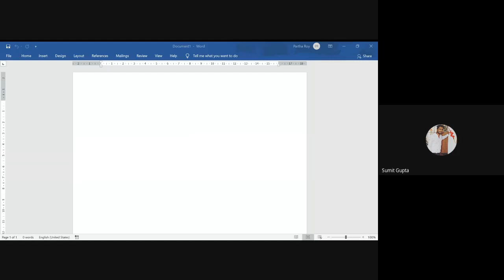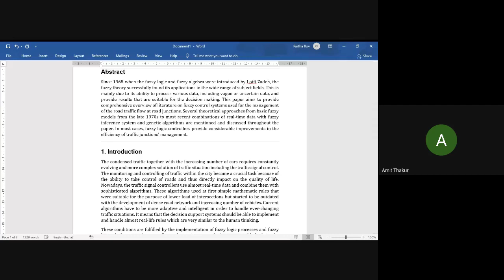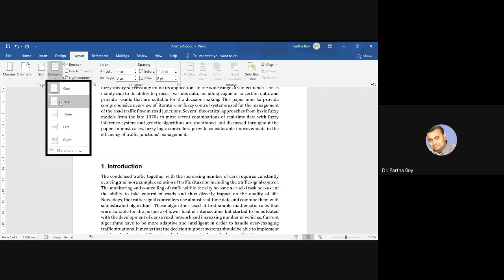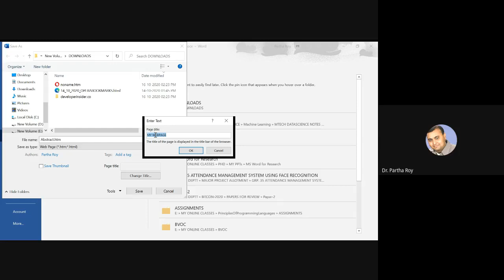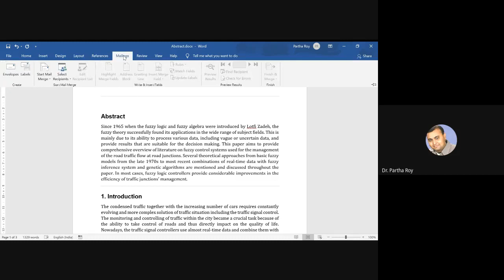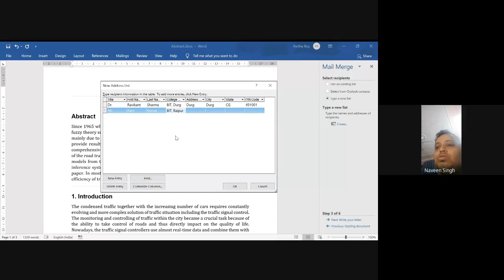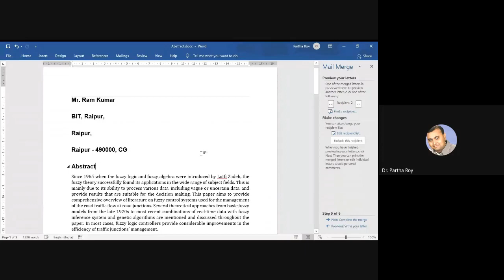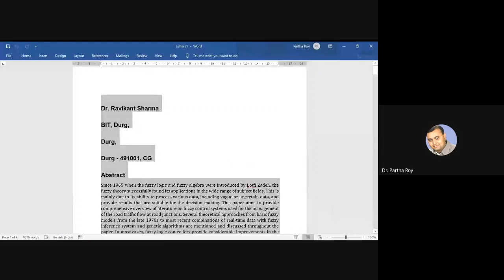PHD COURSEWORK LECTURE 03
PHD COURSEWORK LECTURE
Dr. Partha Roy
MS Word for research